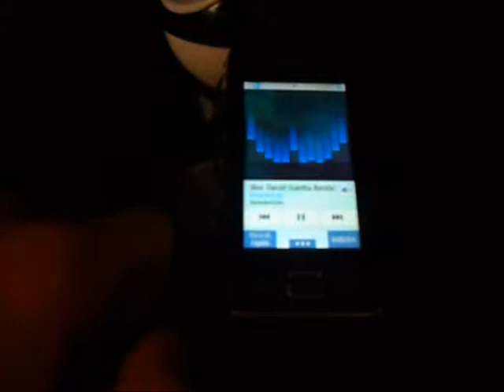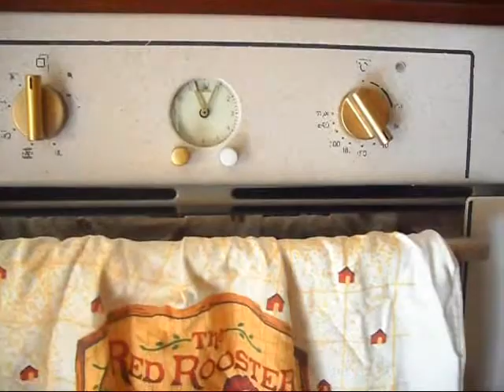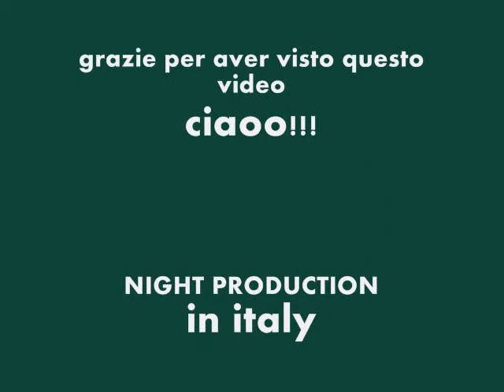A Pinwheelproduction- The oven .stop motion animation